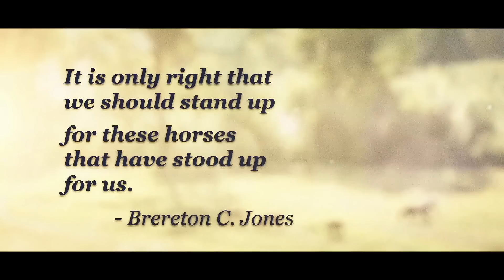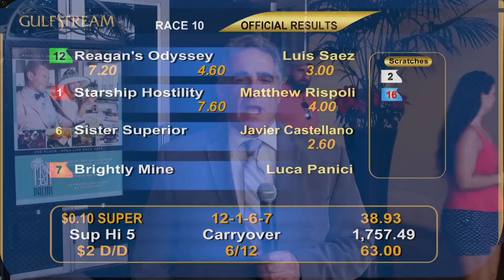Gulfstream Park Replay Show | December 30, 2015